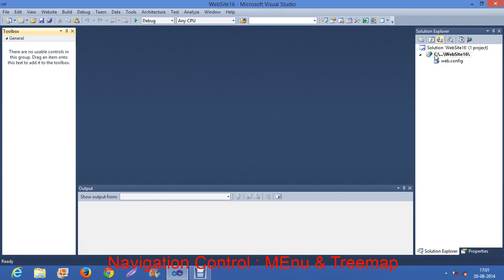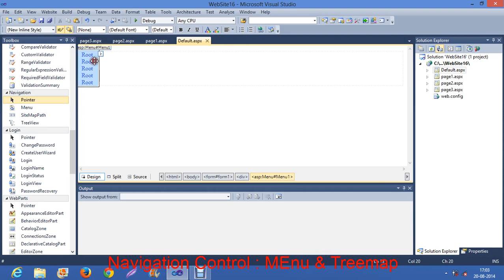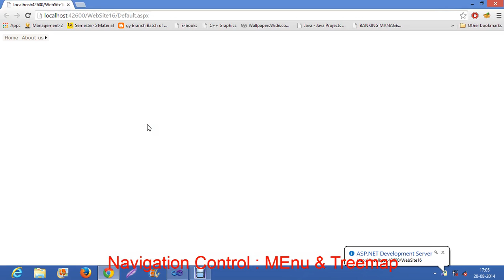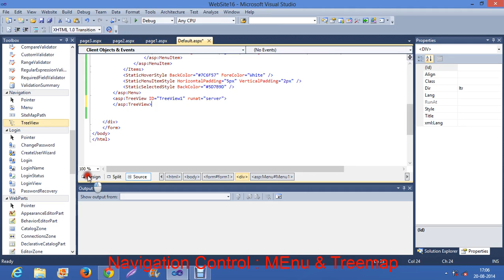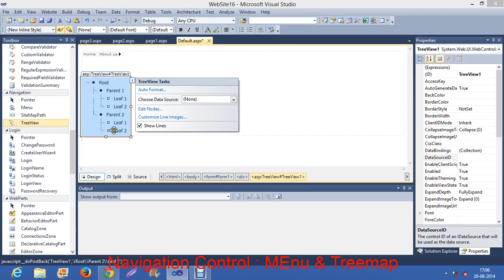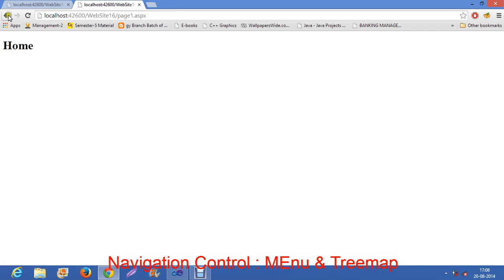Navigation Control : Tree View and Menu in Asp.net using C#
In this video tutorial i have tried to explain menu control and treeview control in asp.net.
Generally when u searched any website you have seen menu .
Now using visual studio in asp.net you can easily create menu in your application . All of its events and properties are explained in this video.

Treeview : Treeview is also one type of navigation control by which you can redirect your page from one page to another. When you visit some sites or blogs you can see at right or left side structure of your website.All properties and methods are explained here in brief .